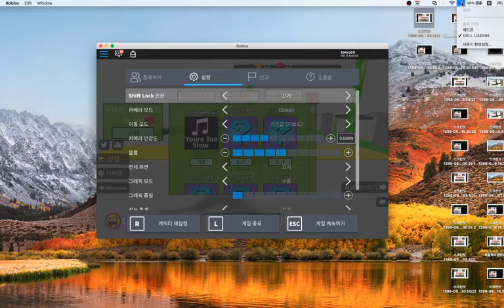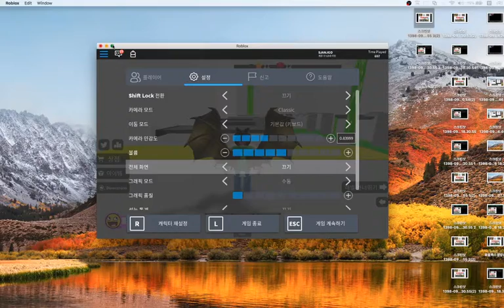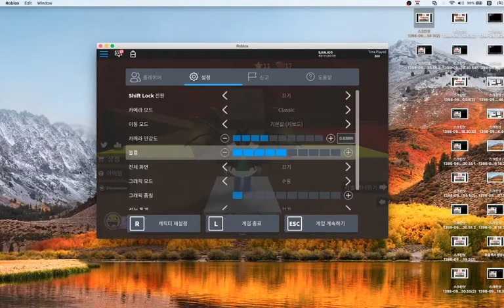스피드런4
로블록스 오랜만에
마이크가이상하게녹음됏어요ㅠㅠ